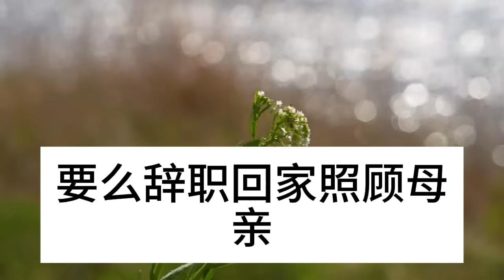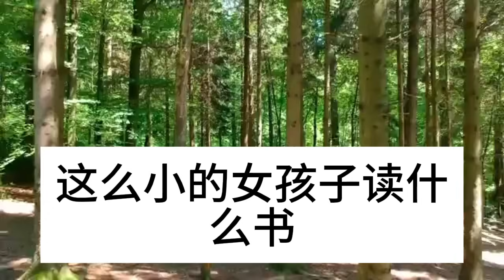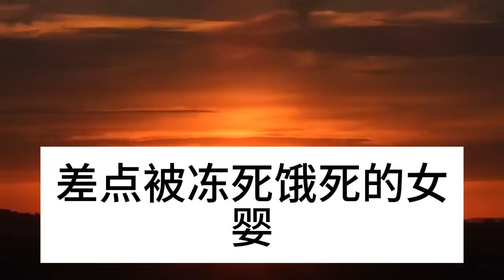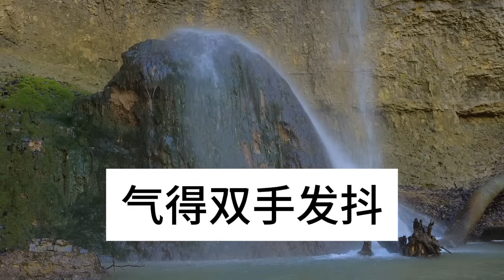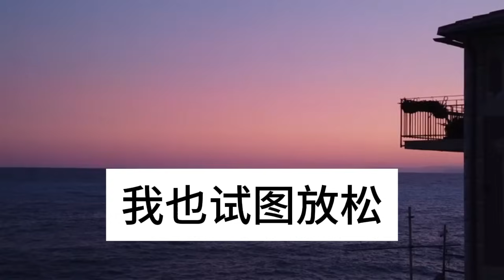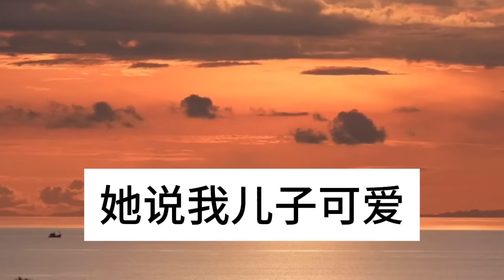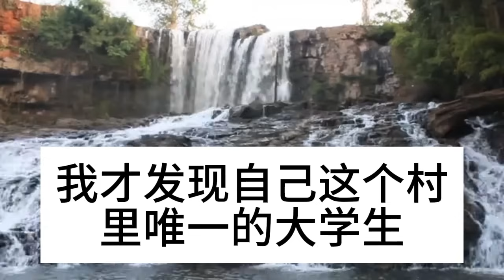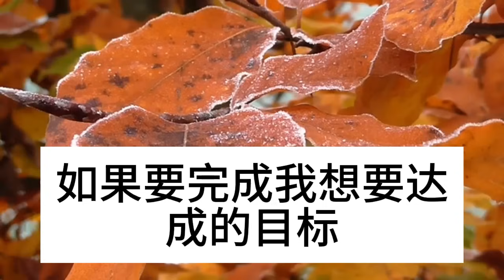女兒讓我照顧外孫一月，誰知去了30天，伺候親家母30天，我中斷女兒5千房貸#深夜淺讀